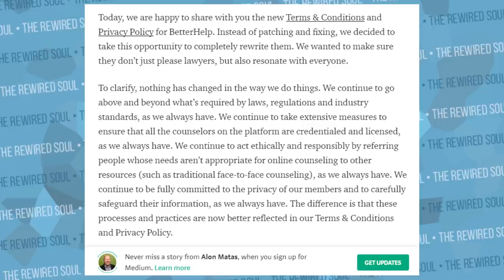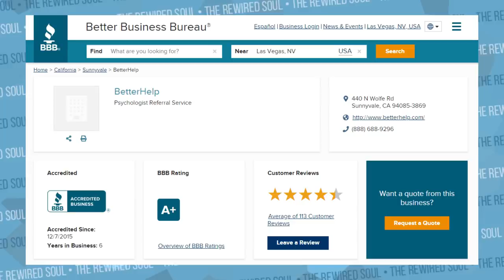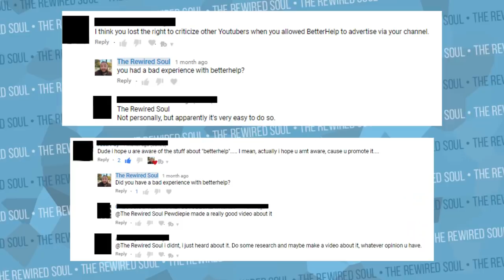The TRUTH About the BetterHelp "Scam"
The BetterHelp "scam" was one of the biggest controversies last year. Shane Dawson does his conspiracy theories videos, but I don't think he'll touch on this one, so here I am. There were insane conspiracy theories from the commentary community. Commentary channels stated people like Kati Morton might be a part owner and other wild accusations. This was started by Memeology 101 and people like keemstar ran with it. This led to philip defranco and boogie2988 stopping their partnership with betterhelp. well lets talk about it.